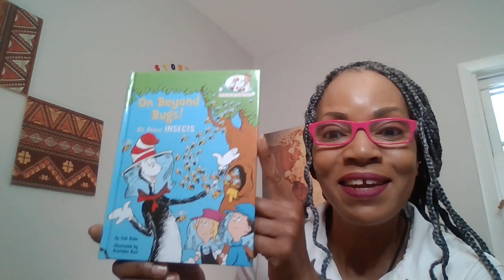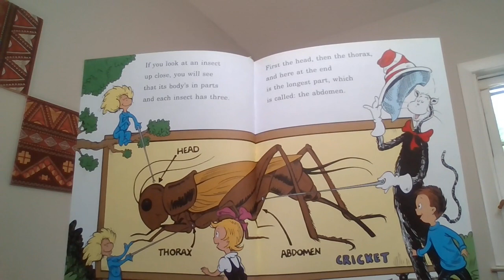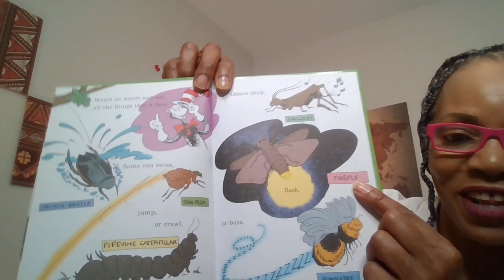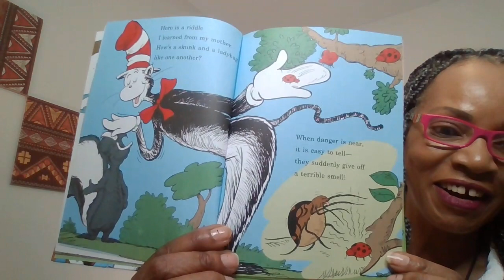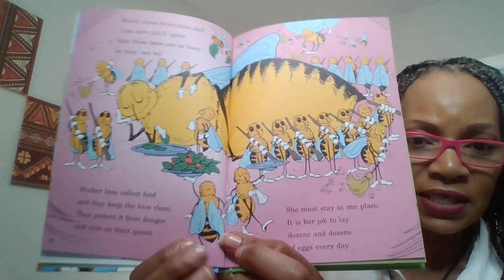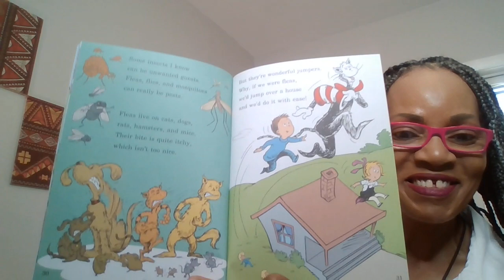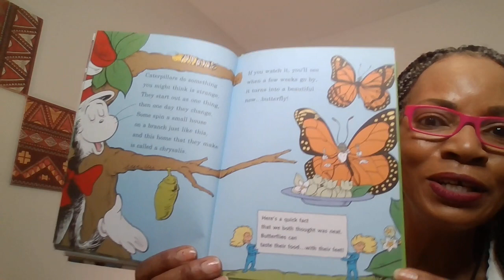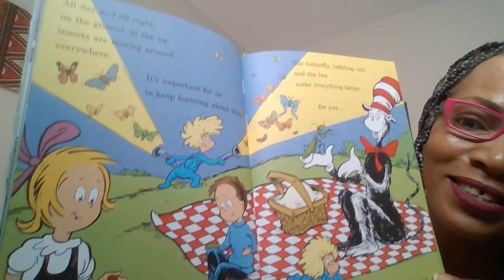The Cat in the Hat's Learning Library | On Beyond Bugs! | All About INSECTS | Read Aloud | StoryTime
In this video, I will tell you an adventurous tale of "On Beyond Bugs!" about insects that live outdoors.  Sometimes though, they may find themselves inside your home.
Hey boys & girls, Gram Ruth here!  In todays adventure, kids will learn how insects --- from the spittlebug to the honeybee to the moth --- see, smell, communicate, and pollinate, as well as sometimes pester and amaze and generally make life better for us humans.
If this video made you smile or giggle in any way, please don't hesitate to comment below, hit the subscribe button, along with the bell so that you get ALL notifications of when the next read is uploaded.